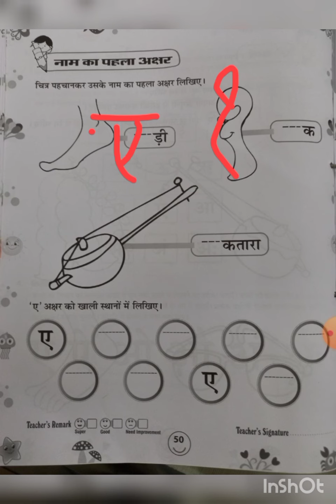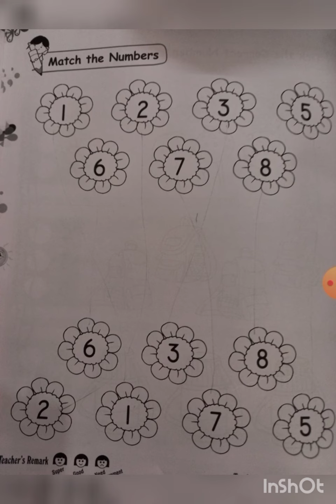Nursery/Math and Hindi/24-09-21